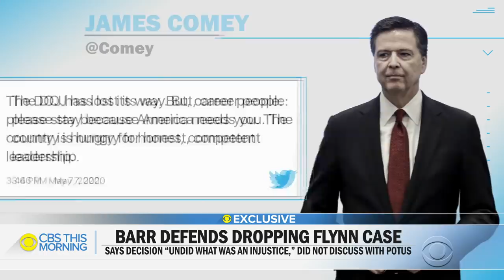Attorney General Barr defends Justice Dept. decision to drop criminal case against Michael Flynn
Attorney General William Barr responds to backlash from critics who say he’s doing the president’s bidding. This comes after the Justice Department’s unprecedented move to drop charges against President Trump’s first national security adviser, Michael Flynn. Barr sat down exclusively with CBS News Senior Investigative Correspondent Catherine Herridge.